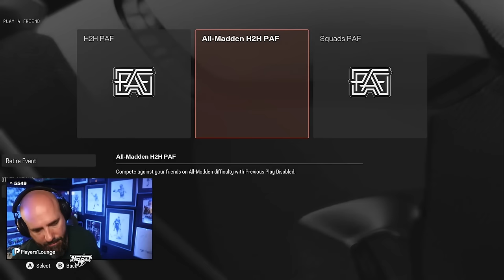I GOT PUNISHED IN A $1000 MADDEN 25 TOURNAMENT!!!